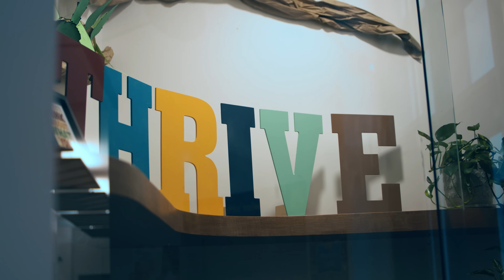The Americas Winner - Mamawi Atosketan Native School CANADA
We are delighted to announce Mamawi Atosketan Native School as the winners of the Zayed Sustainability Prize Global High Schools – The Americas.

In Northern Alberta's harsh winters, where year-round food growth is impossible, their modular, climate-controlled hydroponic farm, which fuses Indigenous knowledge with sustainability science, will combat food insecurity.

The project will produce over 2,600 lbs of vegetables annually, save 70,000 litres of water, and support 250 students and families.